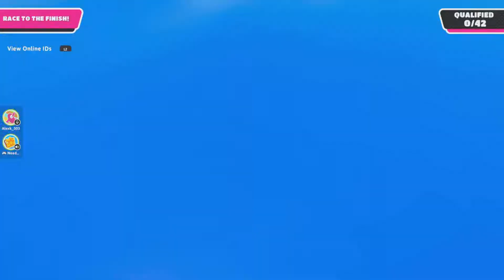M R T A Y O M A N